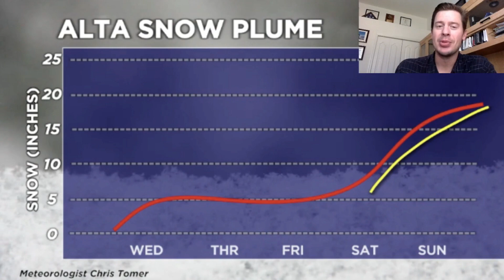What Ski Resorts Are Getting the Most Christmas Snow?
Want more snow content? Comment on this video what you want to see on our channel!